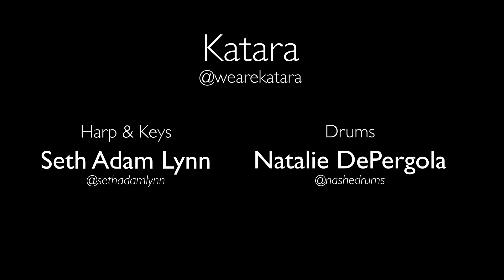FOREST SOUNDS: Katara - Oklahoma feat. Seth Lynn Harp Solo [Live]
Katara has quickly become one of our favorite groups in Tampa. Their sound blends jazz sensibilities with ethereal melodies and deep grooves that feel at once heady and grounded. Seth Lynn and Natalie DePergola, on harp and drums respectively, make up the core of Katara, and they regularly feature a rotating cast of the area's most talented instrumentalists. This tune, 'Oklahoma', features Seth Lynn with a mesmerizing harp solo and was performed at The Far Forest's March 30, 2023 block party.

0:00 - Harp Solo, Seth Lynn
2:45 - “Oklahoma”

KATARA (@wearekatara)
Seth Lynn – Harp, Keys (@sethadamlynn)
Natalie Depergola – Drums (@nashshedrums)
Sebastian Siaca – Bass (@sabschlap)
Nick Bredel – Saxophone (@chootyb_music)
Alex Ocon – Percussion (@ocon_drums)
Anna Dean – Violin (@leanmeanannadean)

LOCATION
The Far Forest – Tampa, FL (@thefarforest)

PRODUCTION TEAM
Videography and Editing - Devyn Castro-Almeyda (@itsdevynwithawhy)
Audio Engineer - Carlos Reyes (@sounds_by_carlos)
Creative Direction and Set Design – Anna Giancola, Kelly Ann Garno